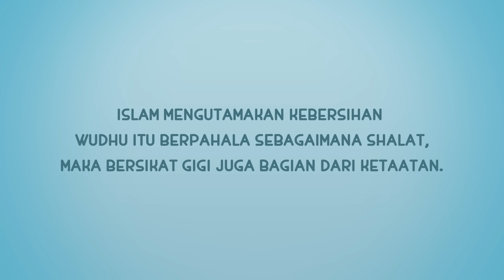NUSSA : PUASA PERTAMA RARRA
Nussa punya cara seru agar sikat gigi jadi lebih menyenangkan bersama Pepsodent Kids!

Untuk mendapatkan perlindungan dari gigi berlubang, sikat gigi minimal 2x sehari dengan Pepsodent Kids, setelah makan dan sebelum tidur. Lebih baik lagi setiap sebelum sholat.

Yuk beli Pepsodent Kids sekarang!

Nanti sikat giginya sambil nyanyi bareng Nussa ya!

Yuk dukung Nussa agar bisa berkarya lebih banyak lagi dengan cara membeli Merchandise Nussa di: